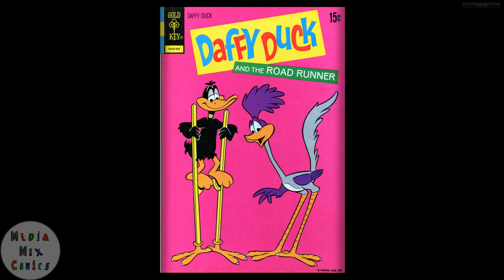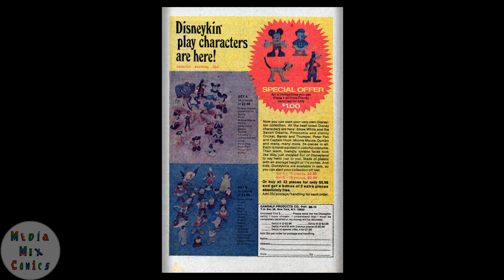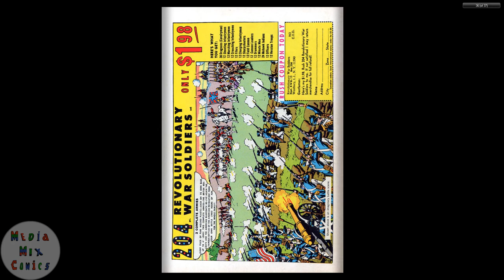Daffy Duck and the Road Runner #80